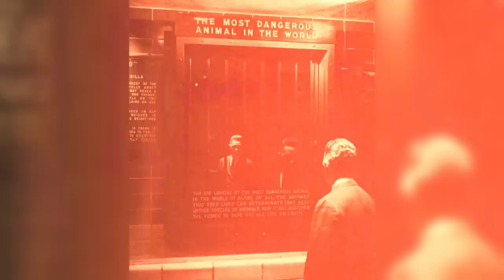WHOA! Well...that caught me off guard!!